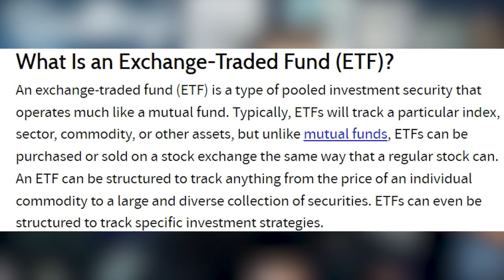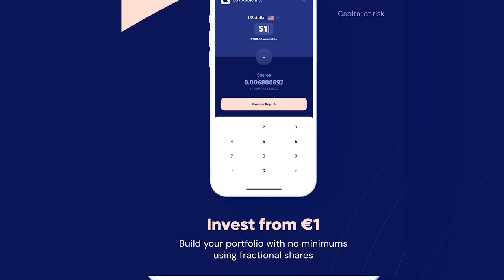'I'M SORRY!' | ONE PLAYER FROM EVERY PREMIER LEAGUE CLUB THAT DESERVES AN APOLOGY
The provider of investment services is Lightyear Financial Ltd for the UK and Lightyear Europe AS for the EU. Terms apply Seek qualified advice if necessary. Capital at risk

In this video, James Allcott takes a look at every Premier League side and picks one player that has proved us wrong and deserves an apology.